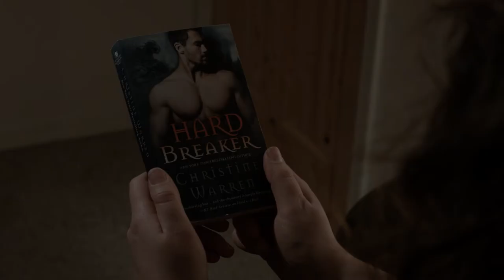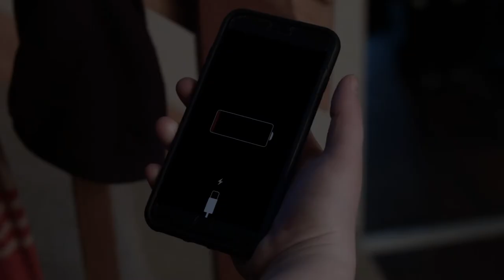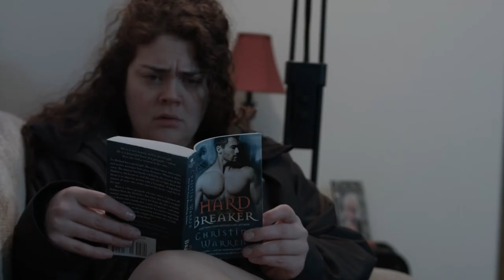F*ck - An Alaskan Story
Our submission to the 24 Film Royale film competition.

Starring - Rachel Blackwell and Cori Williams
Written, Directed, and Edited by Robin Zimmerman